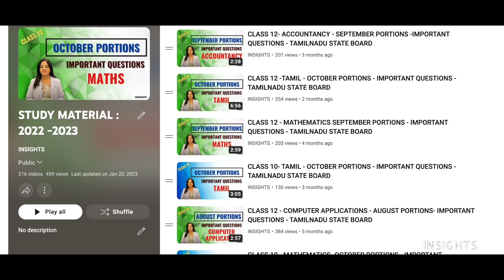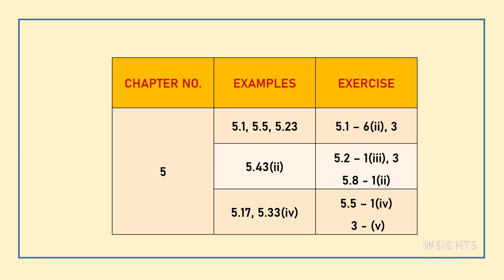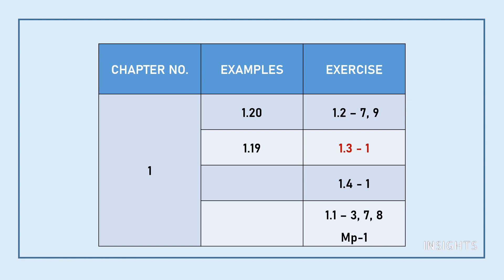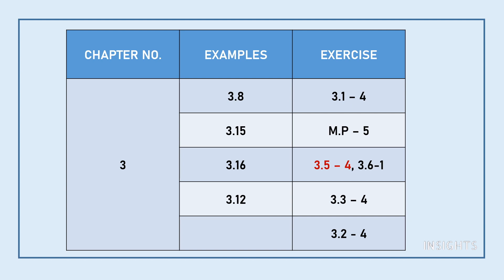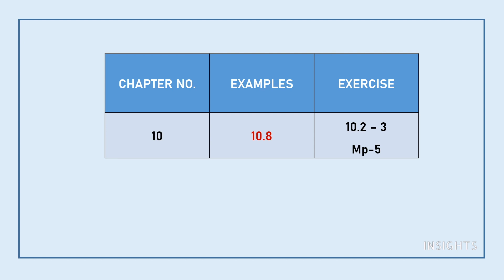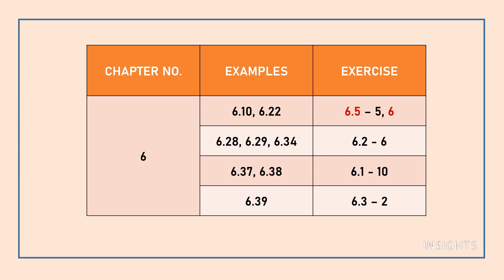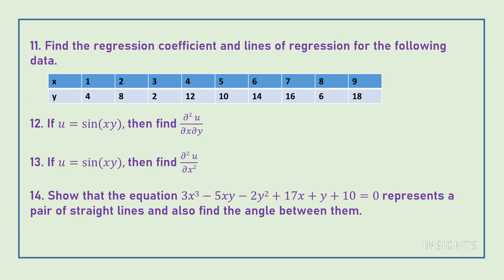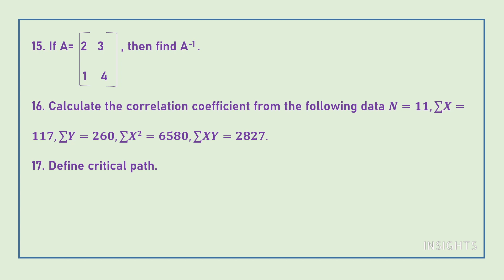11TH STD BUSINESS MATHS IMPORTANT QUESTIONS || PUBLIC EXAM 2023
5/85, III Main Road, Otteri Extension, Vandalur, Chennai- 600 048

INSIGHTS
Business maths important questions, class 11, tamilnadu state board, public exam 2023, study tips,